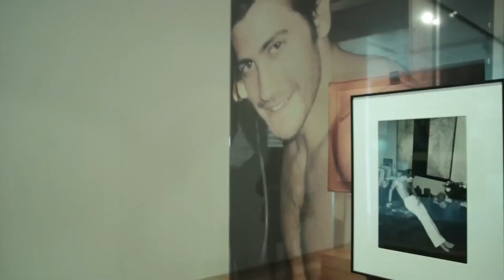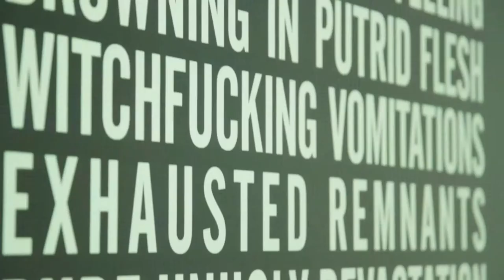SOMOS LIBRES II - Pinacoteca Giovanni e Marella Agnelli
SOMOS LIBRES II
Opere dalla Collezione di Mario Testino. A cura di Neville Wakefield.
Pinacoteca Giovanni e Marella Agnelli
17 maggio -- 14 settembre 2014

Video trailer della mostra.